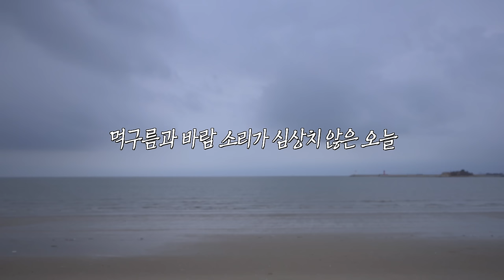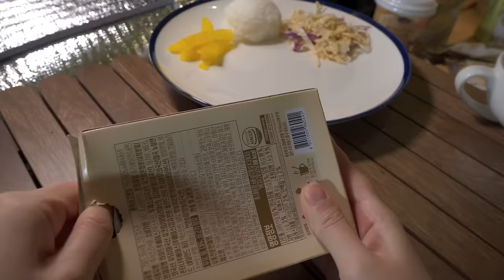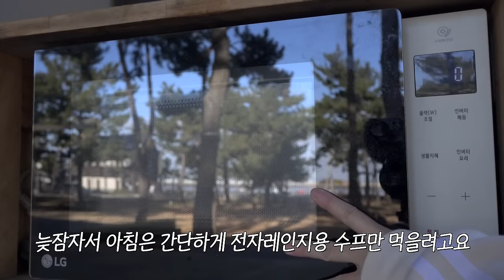칼바람 몰아치는 겨울 바다 앞, 나홀로 우중 차박 / 🫕따뜻한 폰타나 수프와 경양식 돈까스 / 솔로캠핑 / 자작 캠핑카 / 캠핑 브이로그 / 고창 구시포 노을캠핑장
🫕아래 링크에서 폰타나 수프를 특별한 가격과 함께 수프볼까지 만나볼 수 있답니다 (수프볼..무족건..)

ㅇ ㅏ, 보리 초상권 캠장님한테 허락 맡았습니다😎